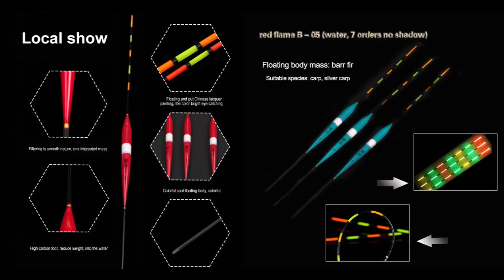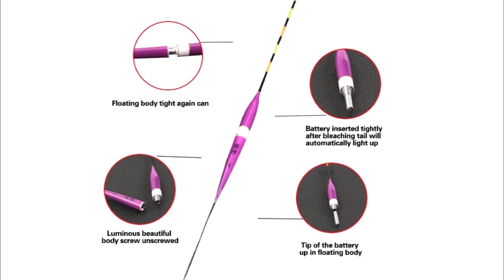10 Поплавки с Алиэкспресс AliExpress fishing float Крутые вещи для рыбалки из Китая Рыбалка 2021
Поплавок с Алиэкспресс AliExpress fishing float Лучшие товары для рыбалки Гаджеты  fishing Gadgets Полезные вещи с али